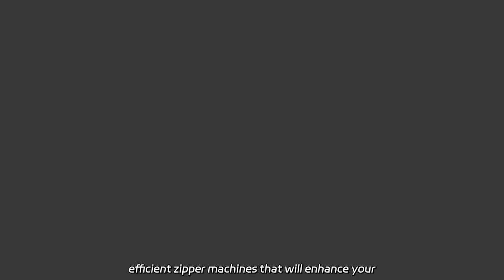High-Quality Spring Head Zipper Making Machine | Manufacturer Supplier Exporter China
High-Quality Spring Head Zipper Making Machine | Manufacturer Supplier Exporter China Our Semi-Automatic Zipper Film Welding Machine is the perfect solution for your zipper production needs. As a factory, we offer high-quality and efficient zipper machines that will enhance your productivity. Get in touch with us today!